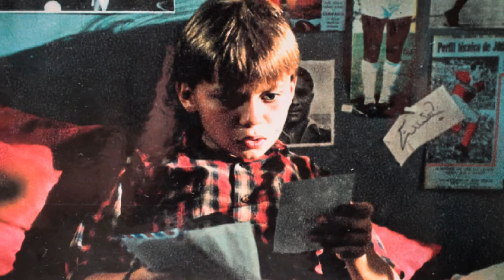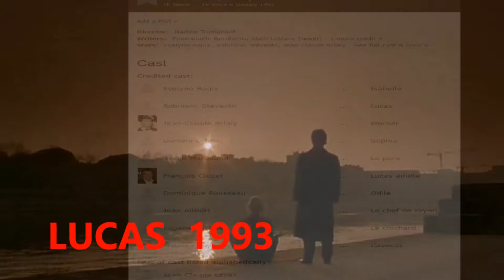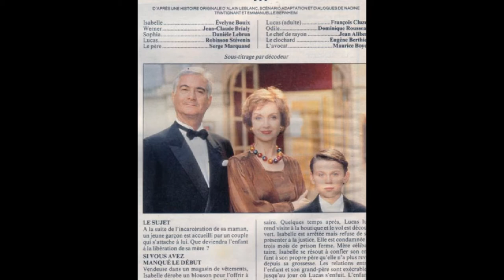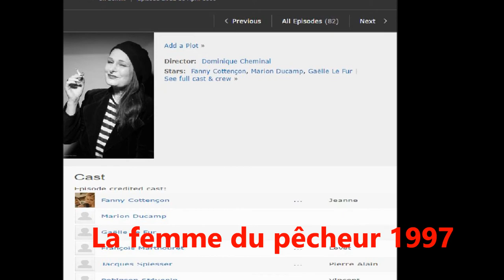Robinson STEVENIN Filmographie de (1986 à 2000)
Biographie :
Deuxième enfant de Jean-François Stévenin, Louis-Robinson Stévenin, nait à Lons-le-Saunier, dans le département du Jura, en Franche-Comté, le 1er mars 1981.
Il apparaît pour la première fois, à cinq ans, dans Double messieurs, réalisé par son père en 1986, et, trois ans plus tard il joue dans L'Hydrolution, le premier court-métrage d'Antoine Desrosières.
À onze ans, en 1992, il débute à la télévision dans La Révolte des enfants de Gérard Poitou-Weber, avec son frère Sagamore, dans le rôle de Rase-Motte, un jeune garçon de huit ans condamné à cinq ans d’emprisonnement dans un bagne pour enfants, au XIXe siècle. Il remporte un Prix du Meilleur acteur au Festival du Film de Paris, avant d'interpréter le fils des Borin, joués par Jacques Frantz et Nicole Jamet, dans La Crise de Coline Serreau. Il tient également le rôle principal, au côté d'Andréa Ferréol, du téléfilm Un ballon dans la tête réalisé par Michaëla Watteaux et diffusé sur France 2.
De nombreux réalisateurs font appel à lui entre 1993 et 1994, pour divers téléfilms ou séries dont Lucas de Nadine Trintignant. Ainsi que pour le téléfilm Concerto pour Guillaume réalisé par Jacques Ertaud, l'un des épisodes de L'Instit avec Gérard Klein, L'Amour est un jeu d'enfant de Pierre Grimblat, et le très remarqué Le Fils du cordonnier de Hervé Baslé.
Il retrouve le monde du cinéma, en 1996, pour le rôle de Gabriel dans Le Bel Été 1914 de Christian de Chalonge.
En 1999, il obtient son premier grand rôle au cinéma dans l'interprétation d'un jeune voyou dans Mauvaises Fréquentations de Jean-Pierre Améris, qui lui vaut d'être nommé au César du meilleur espoir masculin. Durant le tournage, il se lie avec Lou Doillon, l'idylle dure jusqu'en 2001.
En 2002, il remporte enfin le César du meilleur espoir masculin pour son interprétation de Bo, un jeune travesti sur les traces d'un tueur en série, dans Mauvais Genres de Francis Girod, sur un scénario de Philippe Cougrand, au côté de l'ami de toujours de son père, Richard Bohringer, dans le rôle du policier. La même année, il tient un petit rôle remarqué d'"homme à vélo", dans Deux de Werner Schroeter, avec Isabelle Huppert. Malgré le surnom de « French Marlon Brando » donné par les critiques américains1il n'obtient pas le rôle du comte Odon de Paris dans la série anglophone Vikings2.
Après diverses participations à plusieurs longs métrages dont Mischka, le film de son père Jean-François, sorti en 2002, Robinson apparait, en 2003, dans La Petite Lili de Claude Miller, dans un rôle de cinéaste idéaliste et débutant, épris d'une actrice en herbe campée par Ludivine Sagnier.
Après trois ans d'absence, il devient, en 2006, officier juriste pendant la Guerre d'Algérie dans Mon colonel, film écrit et produit par Costa-Gavras, puis retrouve Richard Bohringer pour sa réalisation C'est beau une ville la nuit, adaptée de son propre roman.
L'année suivante, il est à l'affiche d'Actrices de Valeria Bruni Tedeschi et de Bluesbreaker de Dominique Bringuier.
Il est Jean dans le deuxième épisode de la série Les Petits Meurtres d'Agatha Christie de Stéphane Kappes, puis Abel Karnonski dans L'École du pouvoir de Raoul Peck.
En 2009, Robert Guédiguian l'appelle pour son film historique L'Armée du crime, avec Simon Abkarian et Virginie Ledoyen